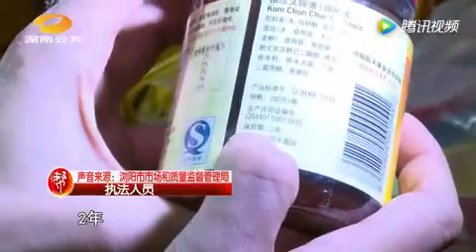Food Safety in China: Sales of Frozen Food that Has Expired for 18 Months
In Liuyang, Hunan Province, China, the local Bureau of Quality Supervision discovered that a frozen food factory sells food that has expired for 18 months. It is not a strange news in Hunan Province...
The newsreader speaks in Mandarin Chinese. Recorded by Hunan Television in 2016.